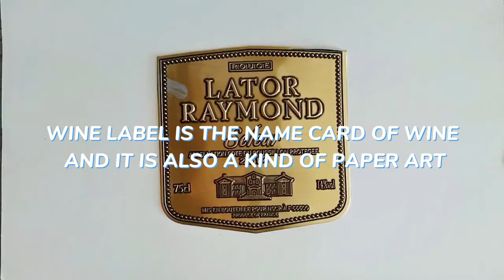The metal bottle label is like a business card of wine, and it is also a kind of paper art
The metal bottle label is like a business card of wine, and it is also a kind of metal art.
The product is durable in use. The powder-coated finish adds extra protection against oxidization and hence extends its service life.